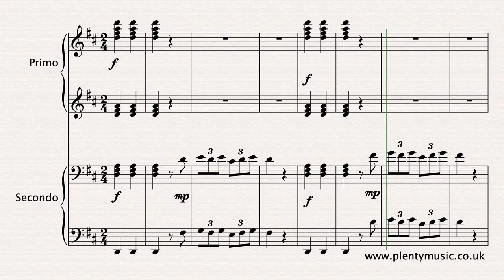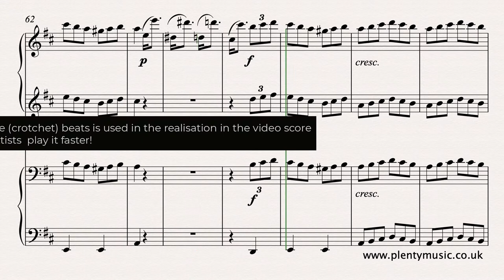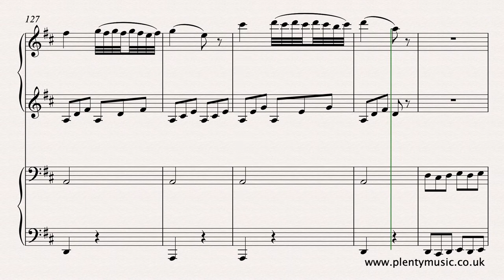Mozart W. A. | Third Movement Allegro molto: Sonata for Piano Duet in D K.381 | sheet music video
The Third Movement Allegro molto from Mozart’s Sonata for PianoDuet in D K.381 is full of humour and mischief & often played at breakneck speeds.

Improve musicpractice routines with PlentyMusic sheet music and accompaniment downloads.

More information about Music for Piano Four Hands | PianoDuets can be found on the PlentyMusic Blog.

W.A.Mozart composed music that always possesses beauty of shape, form and sound. This is brisk rhythmic final movement with familiar Mozart melodic and rhythmic shapes although presented with both a sense of humour and mischief. A tempo of 132 quarter note beats is used in the realisation although many piano duettists perform the movement at a faster tempo. Understandably pianists need to approach a performance with a lightness in their hands.

Accompaniments in mp3 format are available at tempi of 120, 126, 132, 138 and 144 quarter note beats to the minute. The primo part is recorded on one side of the stereo channel and the secondo the other. The mp3 sound files are recorded at 256 kbps giving a file size of around 5MB although the repeats are not played. If PlentyMusic users wish to have accompaniments with repeats for their ensembleplaying in place then please advise the PlentyMusic office.

Ornaments do tend to be written out in PlentyMusic video scores to add clarity to what is a confusing area. PlentyMusic sheetmusic scores always endeavour to reflect the best of present day performance practice. performingtip When learning a movement it is often best to omit the ornamentation in the first instance.